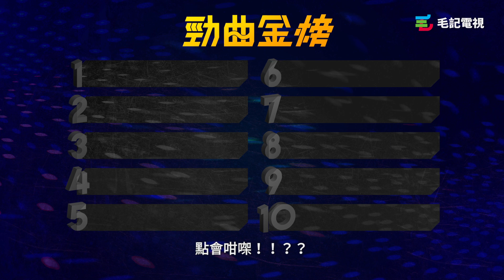160321 毛記電視 勁曲金曲